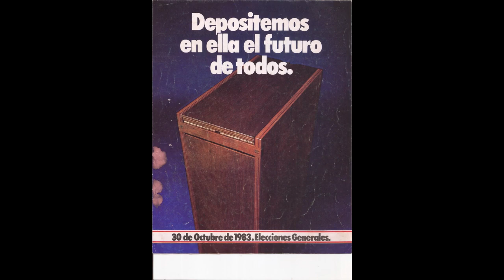438 - Jura de Presidentes 1983 2019